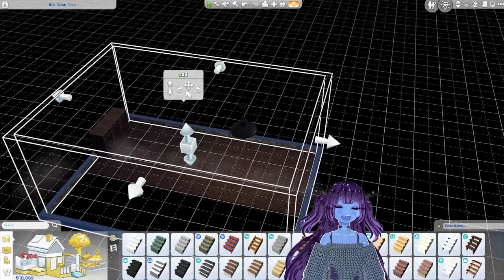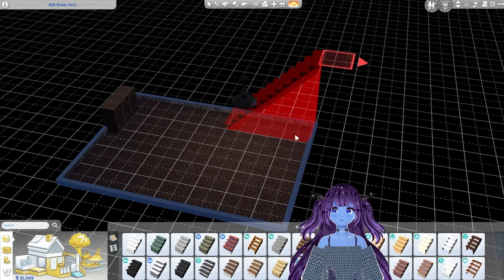"A New Kitchen!" - Rags To Horse Ranch Part 28 (Let's Play)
Welcome to another Rags To Riches Challenge but this time with HORSES! Our goal is to get a fully functioning ranch and 100,000 in cash!

I streamed this on my twitch channel